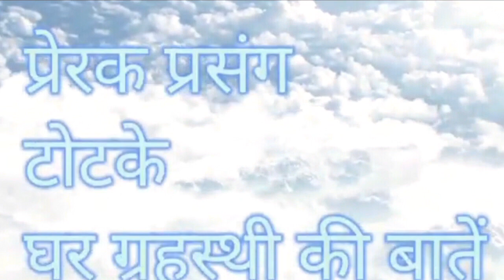16 दिवसीय 16 गांठों वाले डोरे वाली महालक्ष्मी व्रत पूजा के अंतिम दिन की अत्यंत सरल पूजा विधि !!अभी